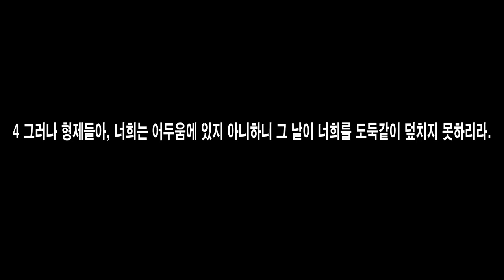ENDTIME ANI(휴거) 애니메이션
코뿔소TV 작전실 대원이신 '마하나임' 대표님께서 직접 만드신 영상입니다.